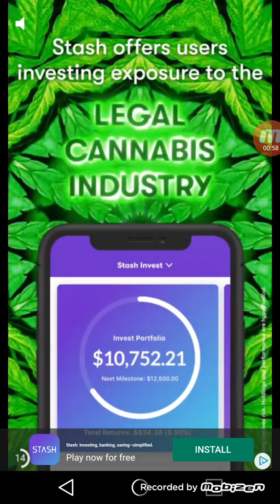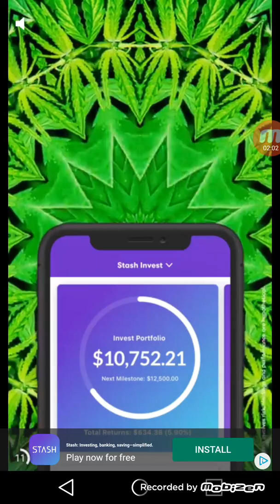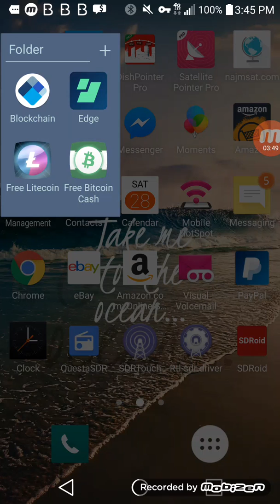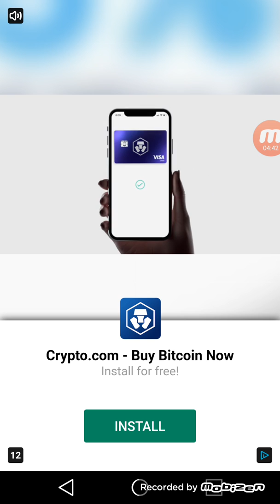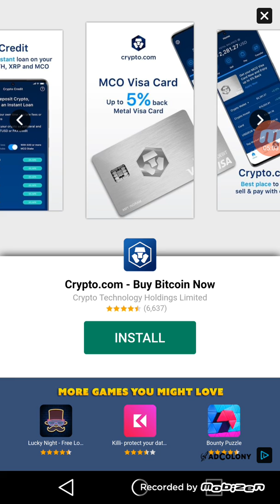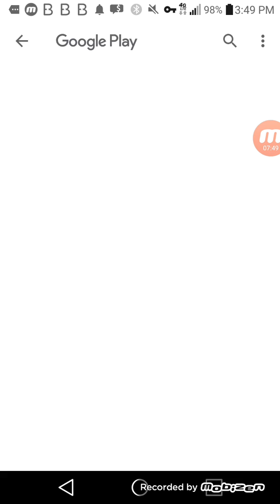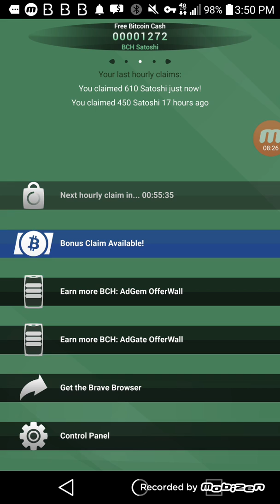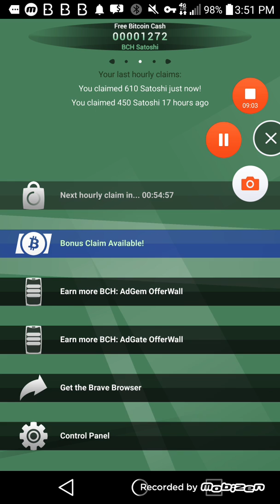Mining litecoin and bitcoin cash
Mining with Satoshi.